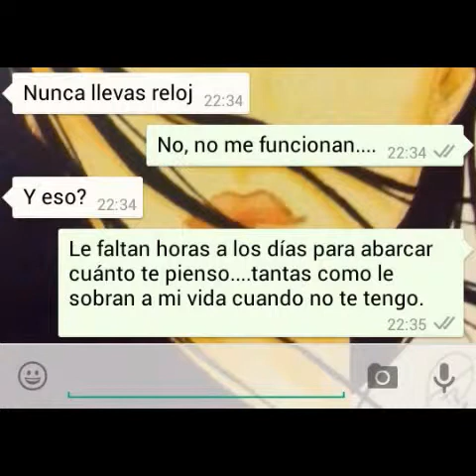Love plane 3